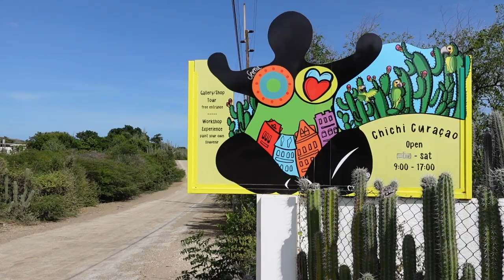Corona Crisis & Lockdown op Curacao - De Oudste Vlogger van Nederland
De Oudste Vlogger van Nederland, zit nog steeds op Curacao. Hoewel wordt aangeraden om als overwinteraar terug naar Nederland te gaan; wij doen het niet. Dat heeft een reden. We hebben de eerste prik gehad.